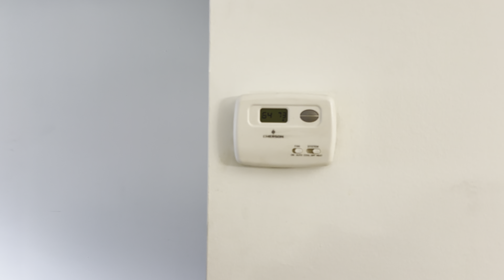America lo Ma home tour || USA || Manju Andra || Michigan